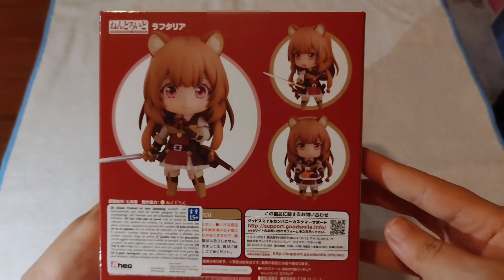UNBOXING: #1136 Nendoroid Raphtalia - The Rising of the Shied Hero - Good Smile Company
UNBOXING: Nendoroid Raphtalia - The Rising of the Shied Hero - #1136 Good Smile Company